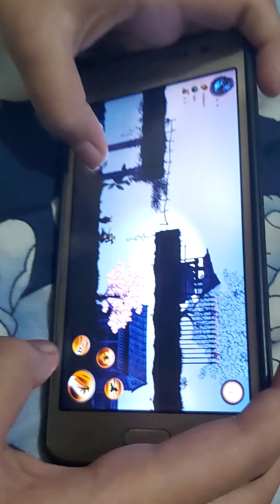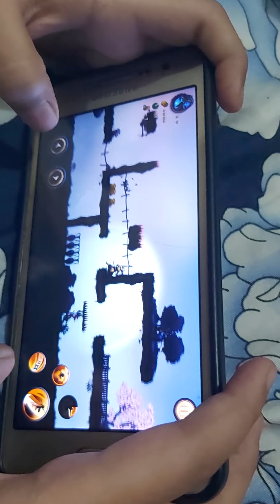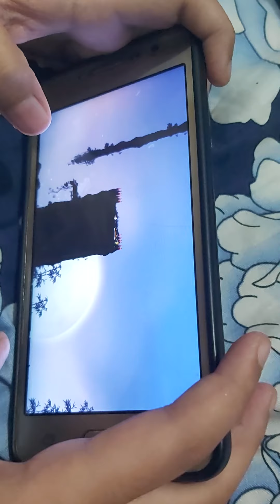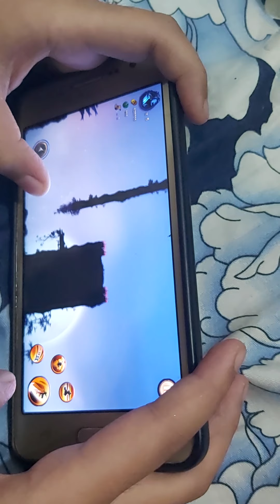Ninja Warrior:Dragon Citadel Level 4 (Gaming Of Future)